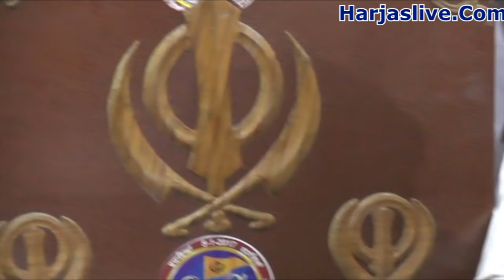Bhai Chamanjeet Singh Ji Lal Delhi Wale 29 January 2018 Dwarka